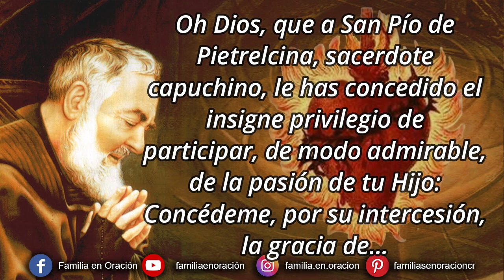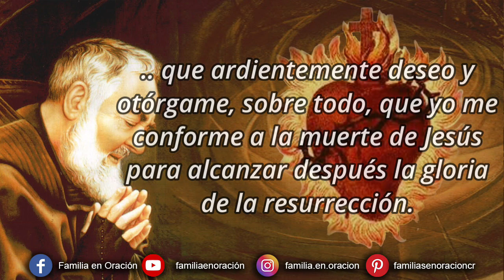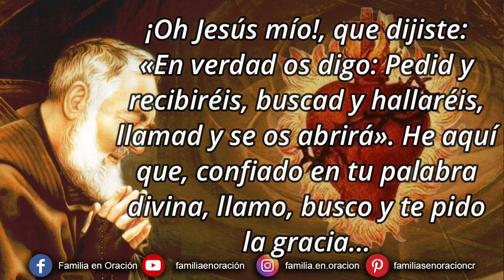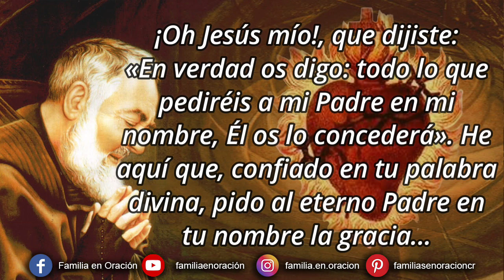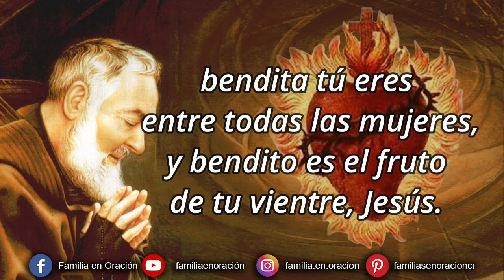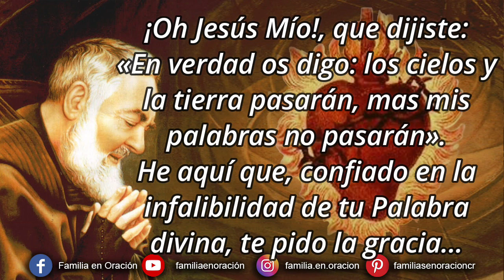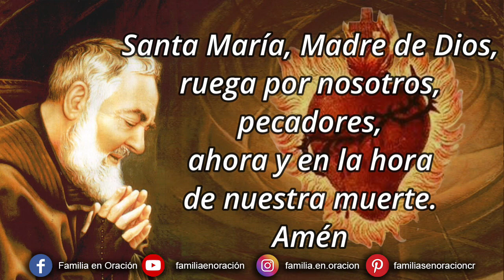Novena perpetua del Padre Pío al Sagrado Corazón de Jesús - 3 Junio